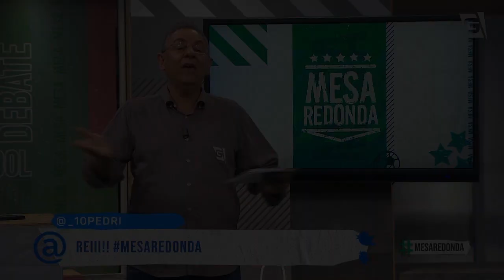"O milésimo gol de Pelé deve-se à Gazeta Esportiva", relata Flávio Prado (25/10/20)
Reino em festa! Confira especial sobre o aniversário de Pelé, que completou 80 anos na última sexta-feira!